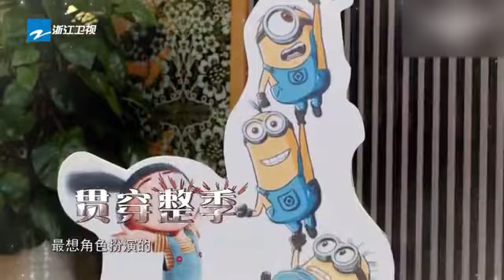春游家族 集体换装 周深 答题超快难道最慢的#郎朗 难道要吃虫子了吗★爱豆星日常★